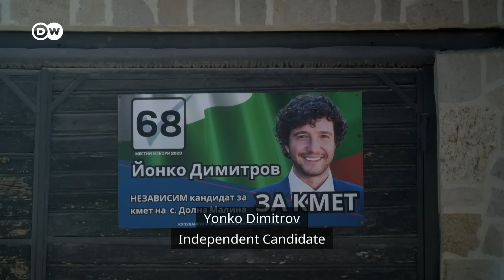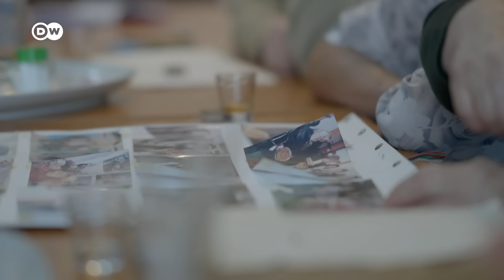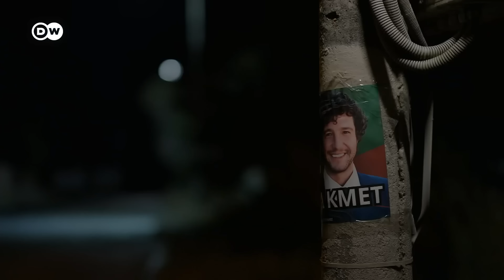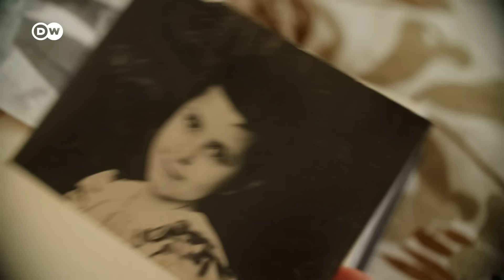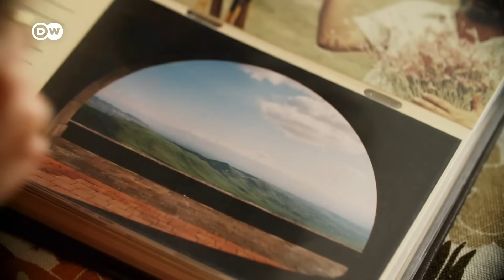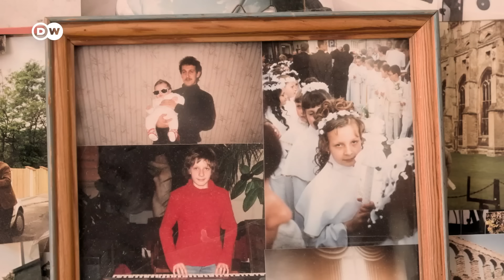When fate strikes - Moments that change everything | DW Documentary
Looking back, every life has at least one turning point. Change often comes about unexpectedly - and with a powerful force. In this film, people from Eastern Europe talk about their very own personal turning points in life.

Globetrotter and artist Yonko Dimitrov used to work for Hollywood productions and on Broadway. The 34-year-old Bulgarian traveled the world as his home country was stagnating, caught somewhere between post-communism and its democratic ideals. His father lived in the village of Dolna Malina. When Yonko moves home, the inhabitants of the village decide that he should be their mayor. After a few months, he wants to quit and leave. But the villagers aren’t going to let him give up that easily.

Julia Panic discovered her love of music at a young age, but her life initially took her in a different direction. She worked successfully as a journalist and political analyst in Moldova. But a stroke of fate forced her to ask herself what was really important to her. The answer changed everything.
Roman Janiszek was a proud miner in the Waldenburg mine in Poland. It was a place that came to stand as a symbol of hard work, and his job brought him social recognition. But shortly after the fall of communism, the mine closed. Suddenly, Roman’s life was in ruins. Then came the low point: his relationship with his daughter fell apart.

These three protagonists share insights into their lives, sometimes funny and sometimes sad. It is a highly emotional, authentic and sympathetic look at different lives in a region that has seen incredible change.